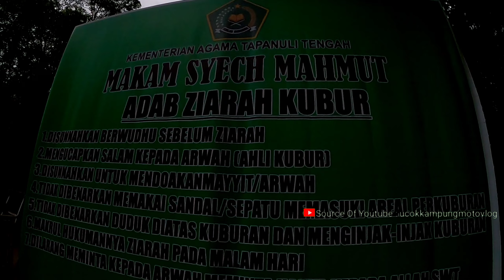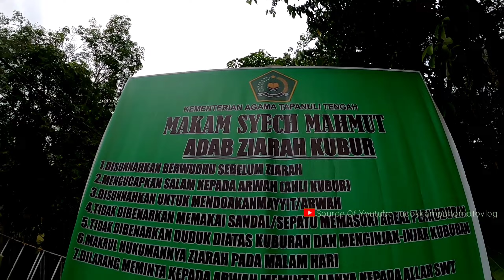MOTOVLOGGER - PERJALANAN MENUJU MAKAM SYECH MAHMUT - KECAMATAN BARUS - TAPANULI TENGAH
SEBELUM MENONTON
- GUNAKAN RESOLUSI 1080p
- GUNAKAN HEADSHET DI RUMAH
- TONTON DI KAMAR SENDIRI KUNCI PINTU